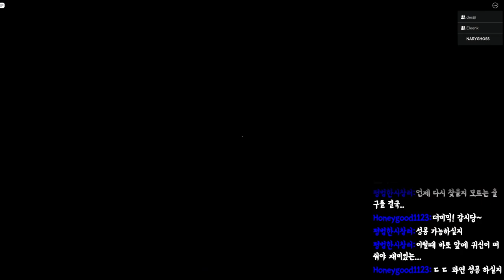[로블록스] 미믹 2 스테이지 클리어 했어요! (전혀 놀라지 않음)